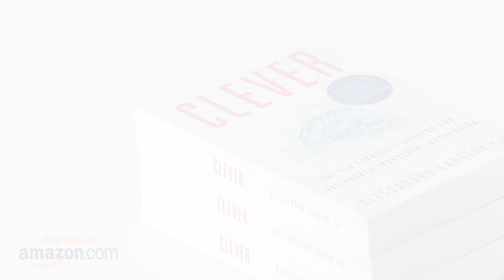Alessandro Lanteri - CLEVER Trailer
As a business leader, you need to make decisions that set your company for success now and in the future. The challenge? In this fast-changing world, the rules of strategy are being rewritten and the go-to solutions you once relied on are no longer enough. The Fourth Industrial Revolution is here. As emerging technologies like AI and blockchain become ubiquitous they will unleash unprecedented levels of disruption.

Drawing on his broad global experience, Alessandro Lanteri delivers the essential guide to strategy for this new era. His CLEVER Framework will help you understand the deep strategic drivers of the Fourth Industrial Revolution, reflect on how they affect you and your business, and respond effectively.

If you’re ready to fulfill your potential as a leader and create a future-ready business, it’s time to get Clever.

ALESSANDRO LANTERI PhD is a Professor of Entrepreneurship at Hult International Business School in Dubai and London, and teaches executive education programs at ESCP Europe and Saïd Business School, University of Oxford. Alessandro has advised multi-national corporations, the UN and the World Economic Forum, and worked with startups and family businesses across Europe, the US, the Middle East, Asia and Africa. His research has been published in Harvard Business Review Arabia, LSE Business Review, MIT Technology Review Arabia, the World Economic Forum Agenda, and Forbes. A popular keynote speaker, Alessandro’s TEDx talk has been viewed more than 200,000 times.